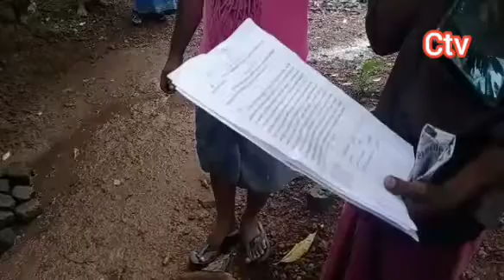നിലം പൊത്താറായ വീട്ടിൽ ഒരു കുടുംബം